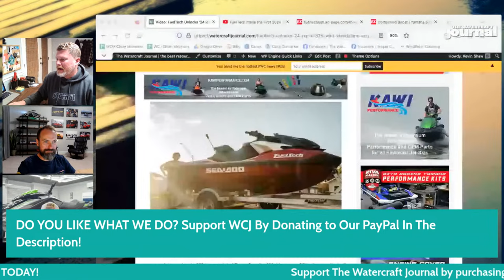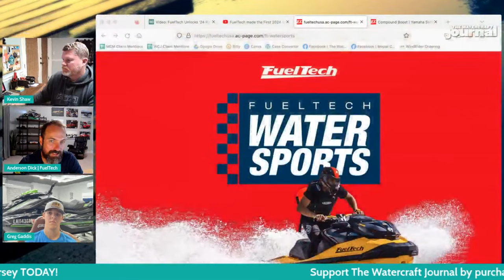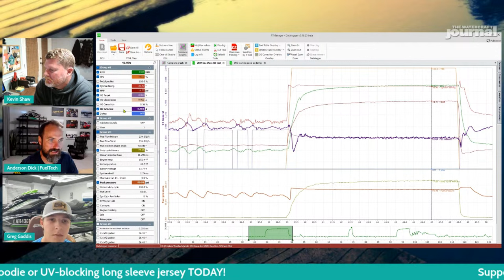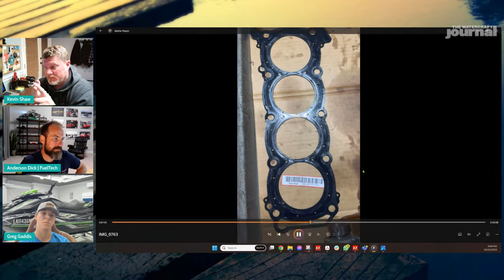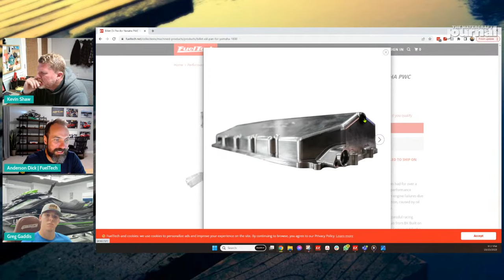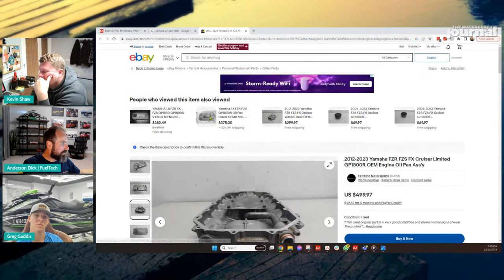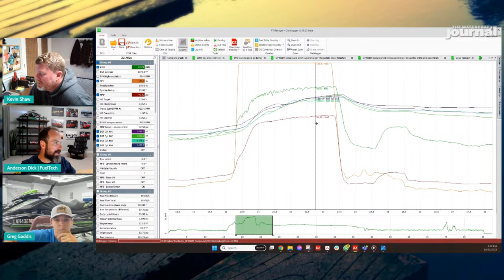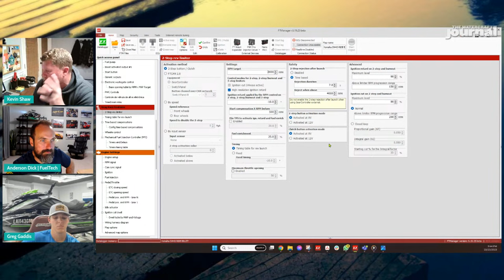Cracking The RXP-X 325 & 1,000HP Yamahas w/ FuelTech CEO Anderson Dick: The Watercraft Journal IRL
Well, that didn't take too long. With all of the record-shattering happening at this past weekend's HydroDrags, you might've missed that FuelTech showed up with a fully unlocked 2024 Sea-Doo RXP-X 325. What FuelTech accomplished is impressive to say the least, and FuelTech's CEO Anderson Dick is this week's guest to walk through the many changes Sea-Doo made for 2024 and how FuelTech worked around them to achieve true tuneability on the new engine.